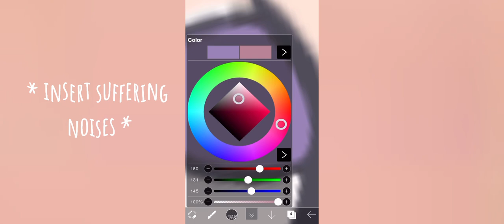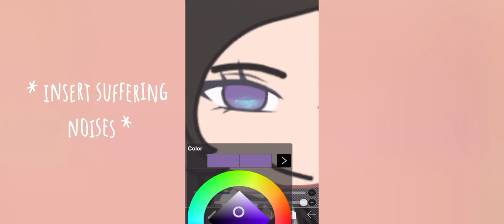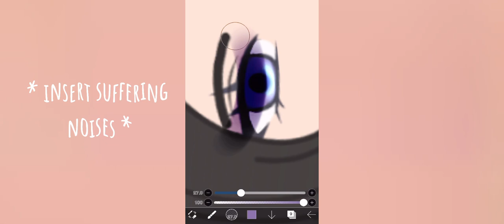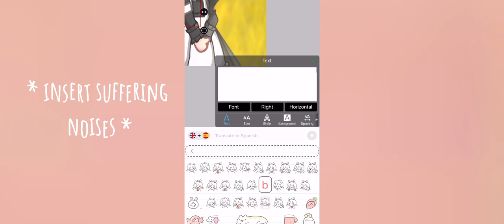Watch me edit || Tutorial’nt || Gacha club :)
Idk if you all can copy the vid if u slowed it down to the slowest , and if you can understand it— but I hope you can !

Oc used ;;
Mama Isabella (From TPN)

Music ;;
Your new friend — music box cover (Undertale)

Apps used ;;
Ibis paint x
Gacha club
Capcut

Roblox ;; XxAestheticEmmiexX
Funimate ;; Ayakoxcz_
ML ;; YoGurlLoui
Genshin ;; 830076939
Snap ;; Sxd.cl0wn

Questions ;;

Who inspired you to make a yt channel?
— They are so many that I can’t mention them😾

What’s your fav animal ?
— Every animals ! They are cute😭✋

What’s ur fav color ?
— Blue , pink , green , black and white !

Why do you use '✋ , 😾 , 🤌 and 💀 ' often?
— idk , I got used on using those emojis every time👯‍♀️

What’s ur aesthetic ?
— I change aesthetics every hour  ' Soft , edgy and indie ' 😴

What’s ur nationality?

What’s ur name ?
— Emma , or just call me Sapphire 😺

That’s all—

Taggies;